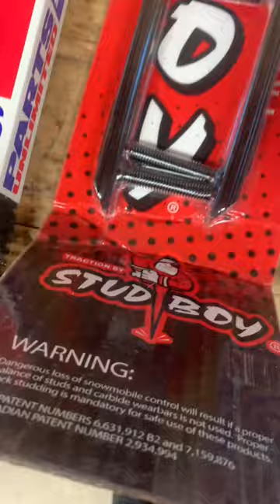2016 Polaris Axys Pro RMK 800 getting some Christmas goodies